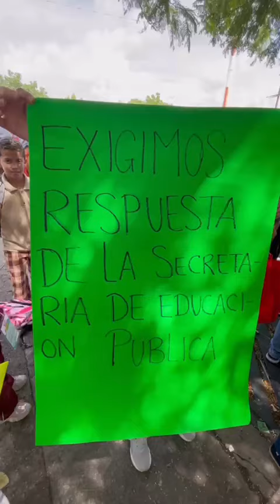Una primaria no cuenta con un profesor, por lo que padres de familia tuvieron que contratar a uno